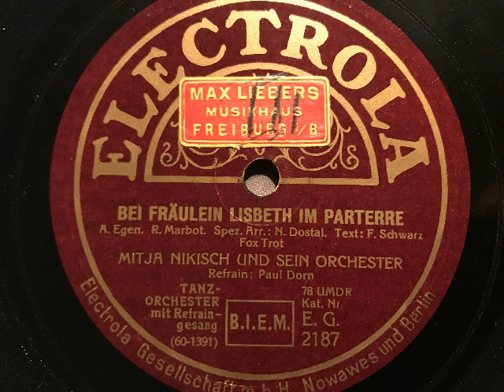Bei Fräulein Lisbeth im Parterre, Foxtrot, Mitja Nikisch Orchester, Paul Dorn, Berlin, 1930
Mitja Nikisch und sein Orchester, Refrain: Paul Dorn. Bei Fräulein Lisbeth im Parterre, Foxtrot von Austin Egen, Rolf Marbot und Friedrich Schwarz. Electrola-Aufnahme von 1930. Abbildung: gemeinsamer Radioempfang bei Fräulein Lisbeth im Parterre.  Eine Schellackplatte aus dem Schallarchiv des radiomuseum Hardthausen.